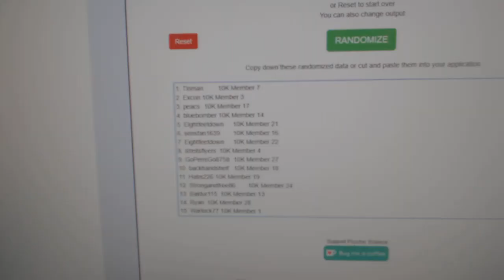Draft Order C&C GB #10,000